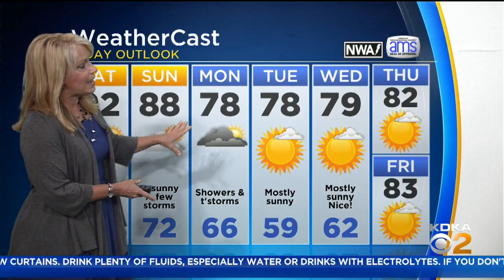KDKA-TV Morning Forecast (7/20)